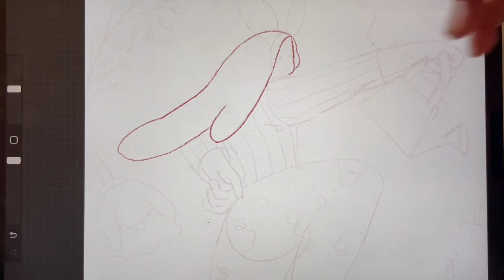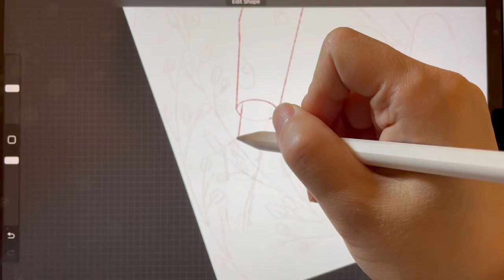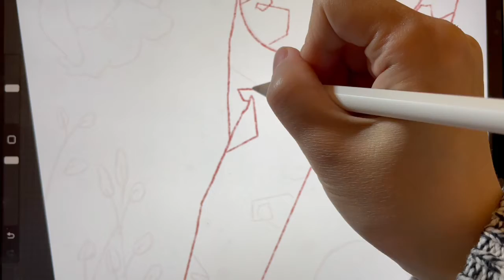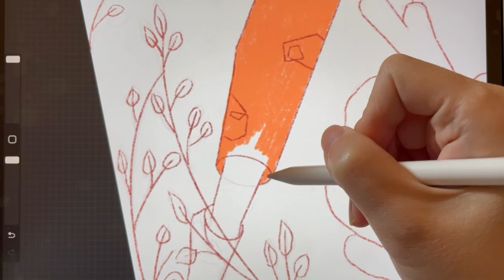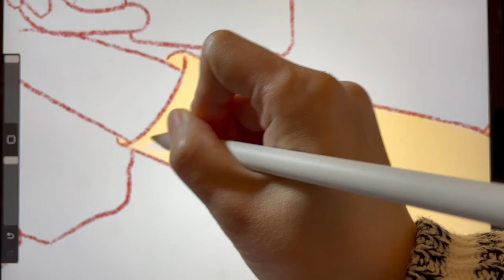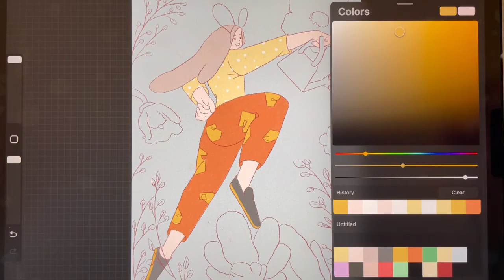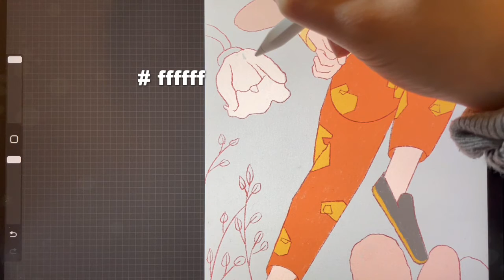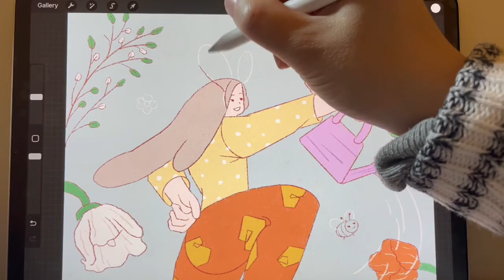Ipad Drawing/Draw with me/Illustration # Girl in the garden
Ipad Drawing Illustration  Art Draw with me

0:00

02:18

4:33

6:52 (license purchased)

11:44